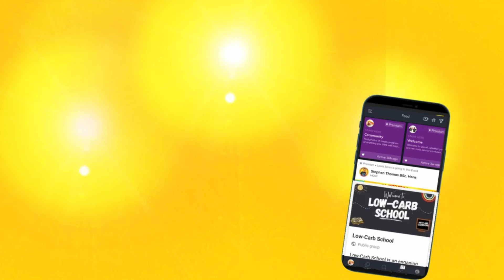Dr Abs: Benefits of retinol supplements, biological dentistry, amino acids NAC, topical testosterone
The question-and-answer session includes discussing topics such as favorite foods, the benefits of retinol supplements, the biological dentistry movement, the amino acid NAC, and combining topical testosterone and derma rolling.
Some important points from the video include: 1. The hosts are unable to provide personalized medical advice as they do not have enough information about the person's medical history or current condition. They can only speak in general principles. 2. It is important to understand the difference between medications and supplements. Medications are designed to interfere and stop a symptom, while supplements are meant to correct a deficiency. 3. The hosts cannot comment on specific medications and whether someone should come off them without knowing.
Dr. Abs breaks down the science behind retinoic acid, which is a more potent form of vitamin A compared to retinol. He explains that using tretinoin (a type of retinoic acid) can result in significant improvement in the skin but may also cause initial redness and flaking. He also talks about the effectiveness and potential risks of other compounds such as GHK-Cu, NAD+, and injectable ATP, as well as the importance in pain relief management.
Comparing MCT oil to exogenous Ketones Coach Stephen answers that they are both methods of trying to enhance the ketone levels in the body, but they have different sources. MCT oil stimulates the body's natural production of ketones while exogenous ketones directly elevate blood ketone levels. MCT oil is best for sustained energy and fat burning, while exogenous ketones are better for instant energy and cognitive performance.

Test your Vitamin D2 and D3 levels (home test for the UK)

Carnivore Cookbook
Amazon Paperback UK